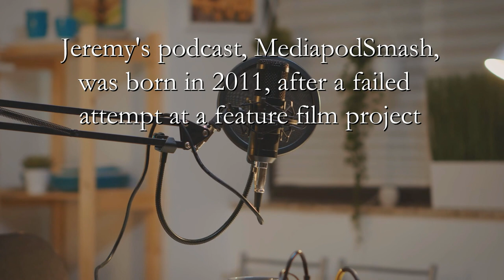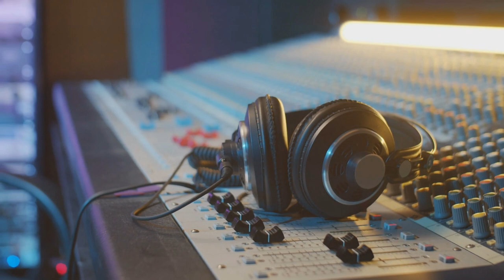Jeremy Jordan Age 30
The life of Jeremy Jordan, age 30.  Let us help you make your very own Legacy Film.